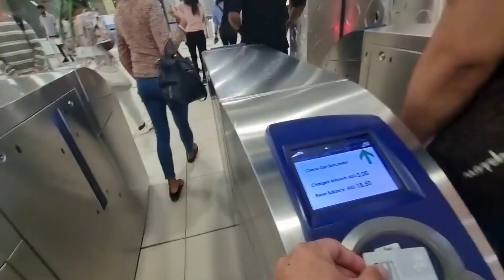ATTENDING SUNDAY MASS AT ST. MARY CATHOLIC CHURCH - DUBAI